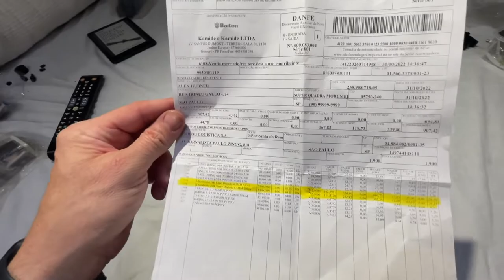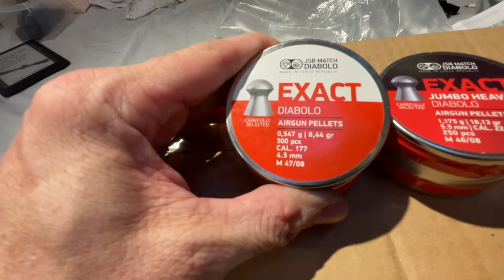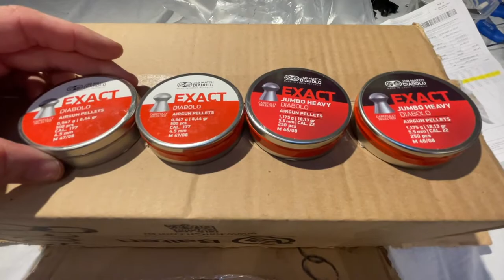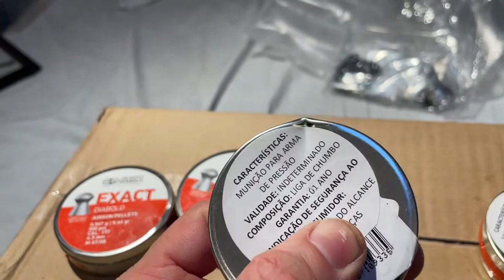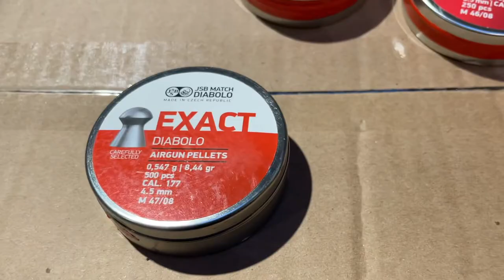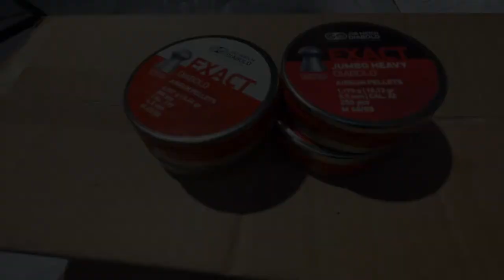Tiro dePressão: Chumbinhos JSB comprados na Baiten vieram BEM amassados...